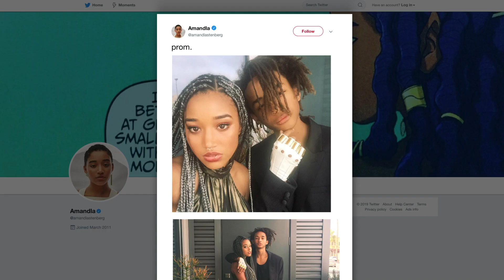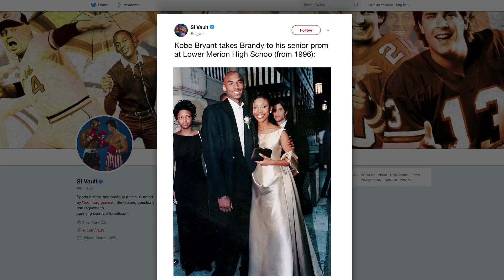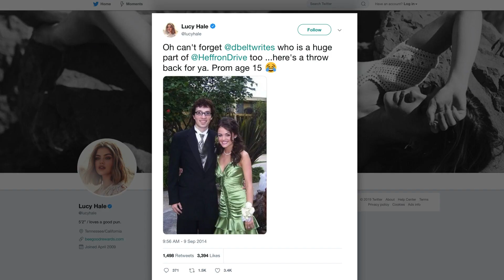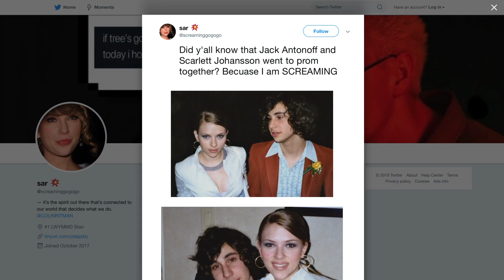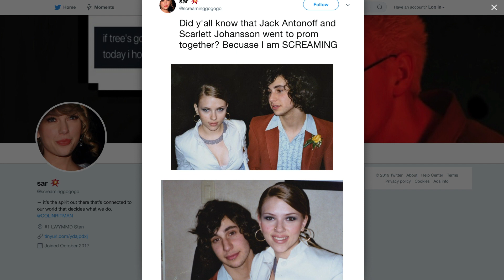Celeb Couples Who Went To Prom Together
These celebrities might have been teen sensations, but that doesn’t mean they skipped out on their ordinary high school proms. In fact, some stars just so happened to attend their big night with other celebs. But hey, it's prom, and they probably made some pretty solid memories they will never forget.

We’ve got all the details about the celebrities who attended prom together, as well as the photos, which are definitely sweet. From the future basketball star who took a pop star to prom, to the actress who broke up with her boyfriend not long after the big night, take a look and find out the celebrity couples who went to prom together.

Jaden Smith and Amandla Stenberg | 0:00
Kim Kardashian and TJ Jackson | 0:46
Brandy and Kobe Bryant | 1:25
Lucy Hale and Dustin Belt | 1:55
Lance Bass and Danielle Fishel | 2:25
Olivia Holt and Luke Benward | 2:56
Scarlett Johansson and Jack Antonoff | 3:40